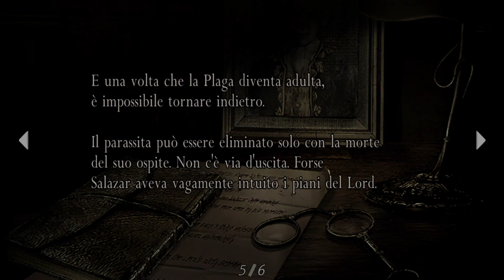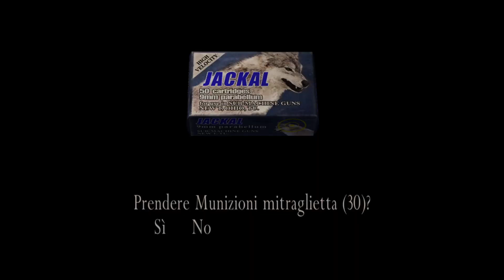LEON ED ASHLEY RIUNITI... PER POCO - Resident Evil 4 ITA EP.11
Godiamoci l'originale Resident Evil 4 aspettando il remake.
Ehi ehi gente, questo è Vio ed oggi vivremo un po' di nostalgia con Resident Evil 4, il capitolo considerato essere il migliore da molti fan della saga.
Leon S. Kennedy sarà il protagonista di questo capitolo e si ritroverà in un "angolo sperduto del mondo": in Spagna. Il suo obiettivo? Ritrovare e salvare Ashley Graham, la figlia del presidente degli Stati Uniti. Buona visione!
Gioco: Resident Evil 4
Piattaforma: Desktop
Genere: Survival Horror - Azione
Rilascio: 2005
Resident Evil 4 ITA - LEON ED ASHLEY RIUNITI... PER POCO